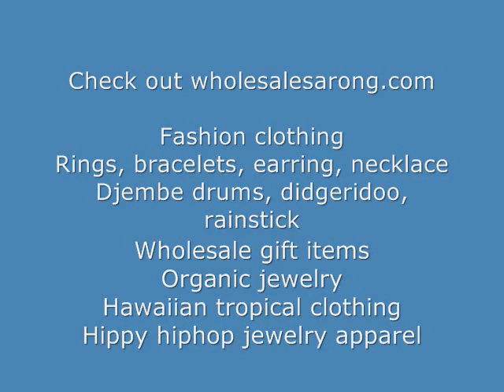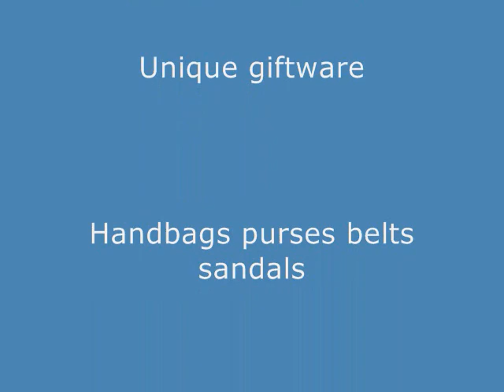wholesale sundresses maxi dresses maxi dresses wholesalesarong.com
wholesale sundresses
Wholesale Sundresses in Bulk
Wholesale Sundresses Women Maxi Dresses
Wholesale Sundresses Pre-Packed
Cheap Sun Dresses for Women
Cheap Sun Dresses for Girls
Wholesale Sun Dresses for Cheap
Long Sundresses Wholesale
wholesale Clothes Women Dresses
maxi dresses

Dancing Wear Belly Dancer Clothes Jewelry Headwear
Shawls Wraps Cashmere Wool Pashmina Silk Acrylic Scarves